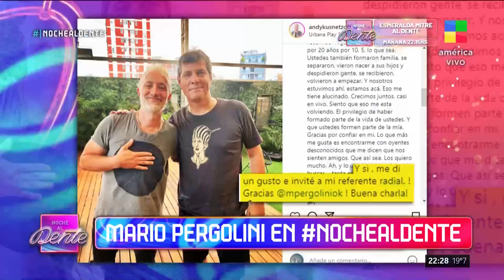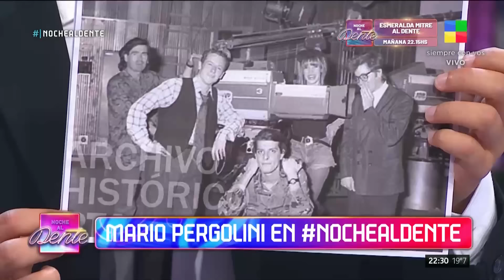Mario Pergolini mano a mano con Fer Dente - NocheAlDente | Programa completo (4/3/24)